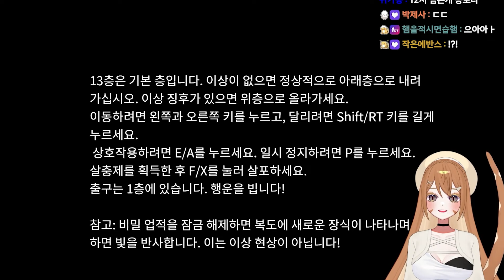도트가 이렇게 무서울줄이야 !! [공포게임 / 13F]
편집자 : 피자에 치즈 추가